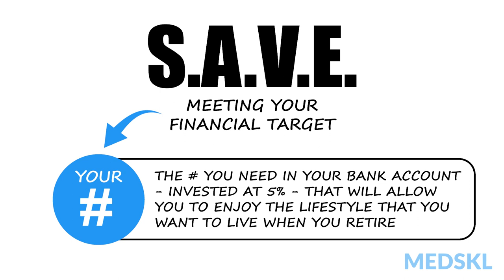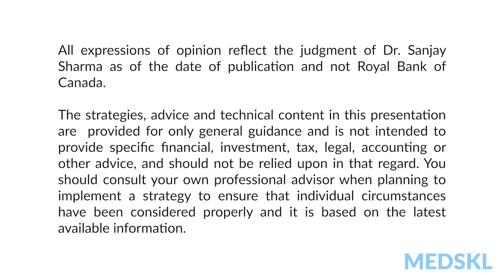Financeology - Penniless Doctor Syndrome: The SAVE Framework with Sanjay Sharma, MD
Financeology – Penniless Doctor Syndrome
with Sanjay Sharma, MD

Transcript
So you just got into medical school and you are feeling like a king or queen. You finally have fulfilled your lifelong ambition. You are going to be a doctor. Let me repeat that: you are going to be a doctor! You will get to help people in their time of need. Diagnose complicated problems. Operate on life threatening issues.

And your efforts you are going to be handsomely rewarded: Gross $350,000; net $250,000 on average, the guaranteed ticket to join the 1%ers. What could be better right? Well - not so fast.

Did you know that a significant number of doctors are HEFAY’s? Ever hear of that? They are High Earners, Few Assets Yet. And the sad fact is that many not only are HEFAYs - they are what I like to call HENGAs… High Earners Never Gonna Have Assets.

And just to bring this concept home here are 3 fast facts:

• Number 1: A number of physicians over the age of 60 feel they cannot retire and have to live paycheque to paycheque.1

• Number 2: Doctors are not in the top 3 professions who become a millionaire. Know which are? Teachers, accountants and engineers. 2

• Number 3: A study of 10,000 millionaires showed that 69% had an income of less than $100,000.2  So how is it that physicians with an annual income over $250,000 aren’t on the list?

Well, it all boils down to a lack of understanding of finance. And, sadly, a few bad habits. Like:

• Spending all your money - because you are going to make lots of it down the road.

• Or worse - taking out loans to fund your luxe IG lifestyle - you know the one with the fancy cars, the bottles of expensive Champagne, or the beautiful handbag.

If this sounds like you, don’t worry, there is hope. I wanted to introduce you to the SAVE framework for making sure that you meet your financial target. This is all aimed at you reaching your number - which I define as the number you need in your bank account - invested at 5% - that is going to allow you to enjoy the lifestyle that you want to live when you retire - and never have to touch the principle.

The SAVE framework is what I teach all of my medical students when we have some downtime in the clinic. And it is what I have personally used to build my financial habits.

S - Spend less
The key is to spend less than you make. I have a friend who is well into a credit line even though they make over $500,000 per year.

A - Advice
Speak to financial advisors who understand the specific needs of physicians so you can get highly personalized service

V - Value
What I mean by this is to collect assets that will appreciate in value over time. This doesn’t include most fancy cars and luxury items. As a rule, debt that helps finance your education is good, but your lifestyle is bad.

And the E – Exercise
As in, exercise daily wealth habits. Because it is the sum of micro choices that is going to get you there - things like forgoing the expensive daily latte or the weekly truffle pasta that will do wonders for the health of your savings account (and your coronaries and liver).

One quick caveat about this framework: the reality is that the sooner you master these skills, the faster you will start to accumulate wealth. And the earlier in, the more your nest egg will grow because of the effect of compounding interest.

So start to use the SAVE model and begin your journey to financial mastery. By doing so, you will say goodbye to the world of the HENRY, and instead will choose the road to financial freedom.

All expressions of opinion reflect the judgment of Dr. Sanjay Sharma as of the date of publication and not Royal Bank of Canada.

The strategies, advice and technical content in this presentation are  provided for only general guidance and is not intended to provide specific financial, investment, tax, legal, accounting or other advice, and should not be relied upon in that regard. You should consult your own professional advisor when planning to implement a strategy to ensure that individual circumstances have been considered properly and it is based on the latest available information.

References

1. Dahle, Jim. “Are Doctors Millionaires? The Truth About The Average Doctor Net Worth.“ The White Coat Investor, July 17 2021,
2. Ramsey Solutions. "The National Study of Millionaires." September 27 2021,